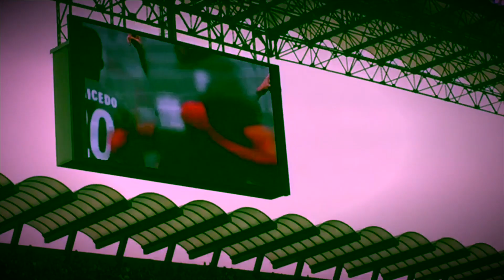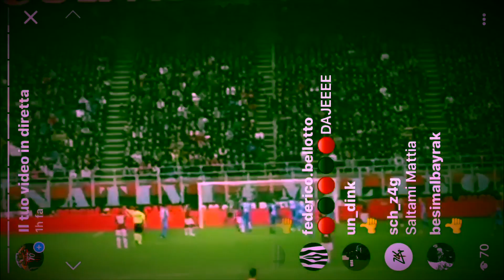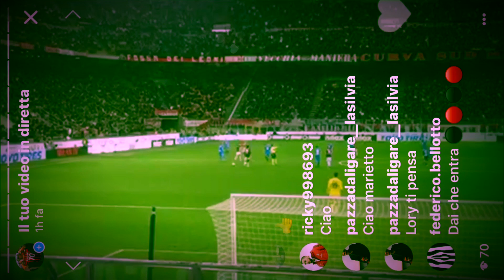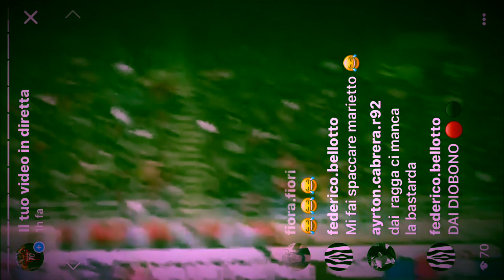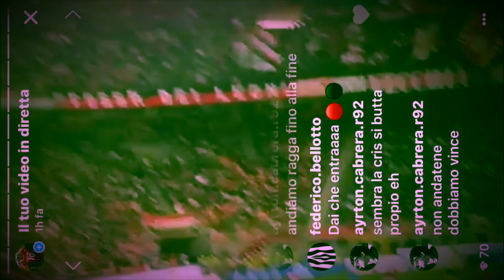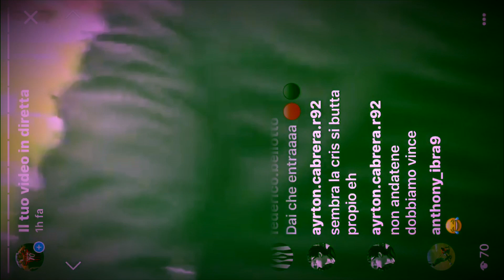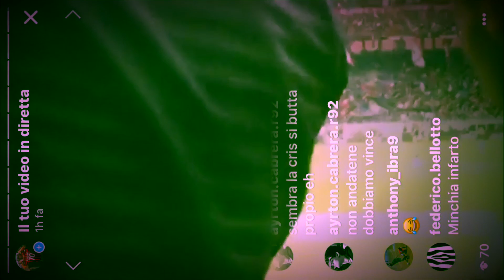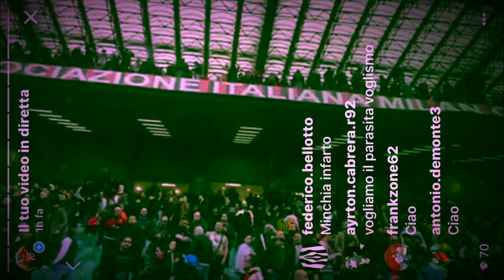Sintesi della partita Milan Napoli diretta stadio 🏟dall’entrata a fine partita grande emozioni❤️🖤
Sintesi della partita Milan Napoli diretta stadio 🏟dall’entrata a fine partita grande emozione buon divertimento❤️🖤🇮🇹